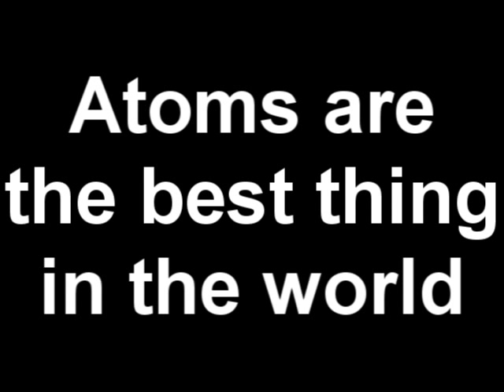Molecular Compounds Song by Jay Koons (chemistry project metalcore song)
Lyrics in the video lol. I made this song.